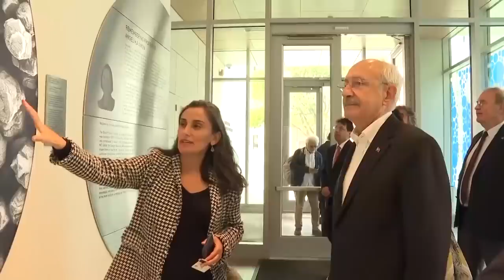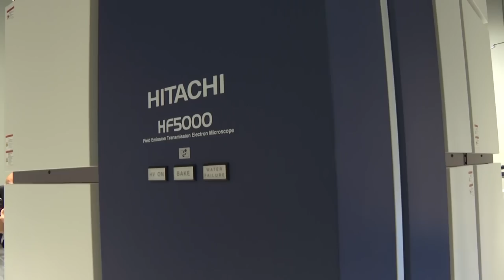CHP GENEL BAŞKANI KEMAL KILIÇDAROĞLU BOSTON’DA - 3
Cumhuriyet Halk Partisi Genel Başkanı Kemal Kılıçdaroğlu, Boston’da Massachusetts Teknoloji Enstitüsü’nde (MIT) görevli Dr. Bob Langer ile toplantıda bir araya geldi. CHP lideri Kılıçdaroğlu, daha sonra Koch Kanser Enstitüsü’nü ziyaret ederek enstitü hakkında bilgi aldı. MIT Nükleer Enerji Bölümünde görevli akademisyen Dr. Bilge Yıldız ile de bir araya gelen CHP Genel Başkanı Kılıçdaroğlu, MIT’de Nanobilim ve Nanoteknoloji Tesisinde incelemelerde bulundu.